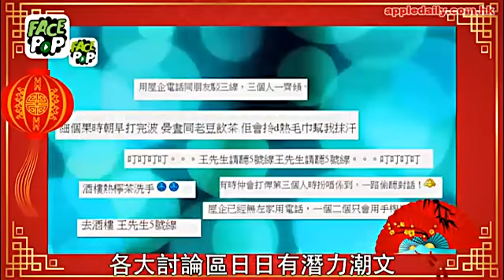三月回巢開劇 羅嘉良嫌黃心穎未夠班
53歲羅嘉良09年離開大台後即北上發展，賺到人仔仲賺埋老婆蘇岩和囡囡，算係一帆風順㗎！曾經幫大台拍過唔少經典劇集，加上收視叫好叫座，所以大台不時都想搵「撈家」回巢吸觀眾。近日羅嘉良終於落實於3月會抽時間接大台新劇《與謀同謀》，不過撈家就對二線頭嘅黃心穎有啲微言囉！